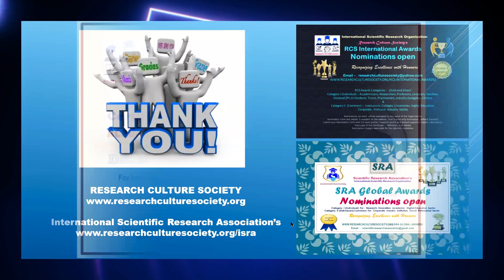DR M V K SRINIVASA RAO : RCS INTERNATIONAL AWARD - 2023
RCS  INTERNATIONAL  AWARDS  &  SRA  GLOBAL AWARDS  ANNOUNCEMENT  - JAN-2024  (PART-1)